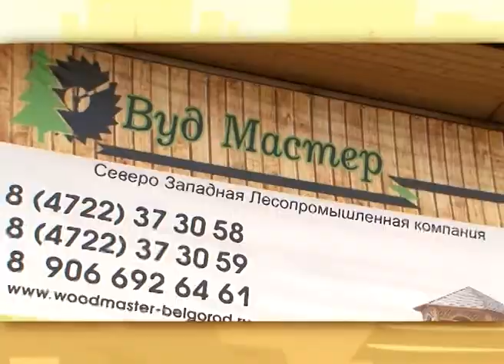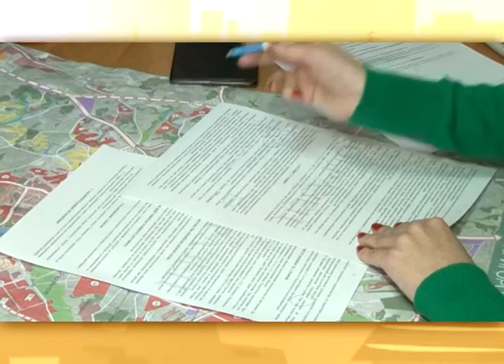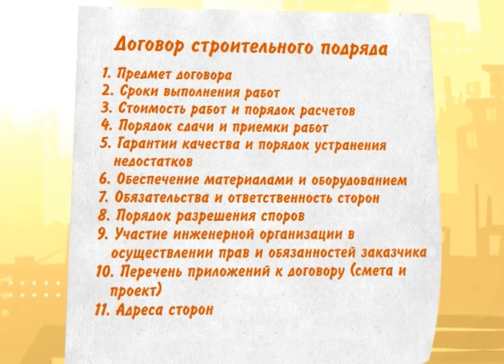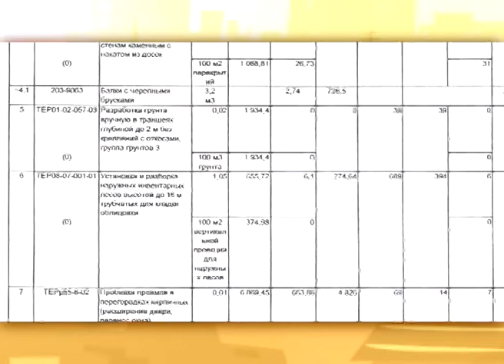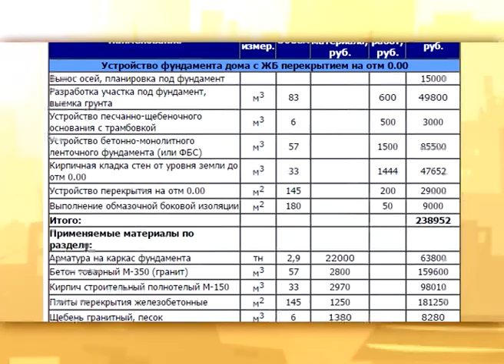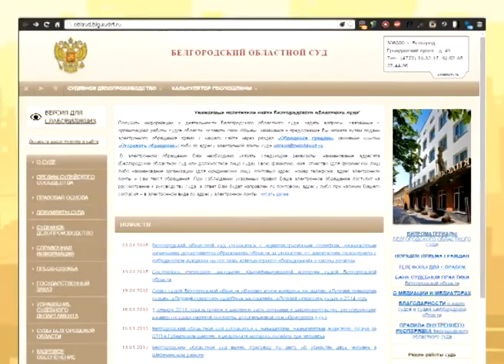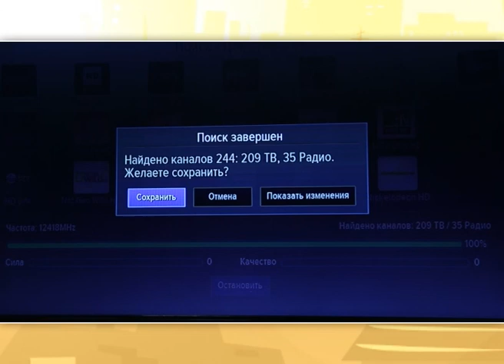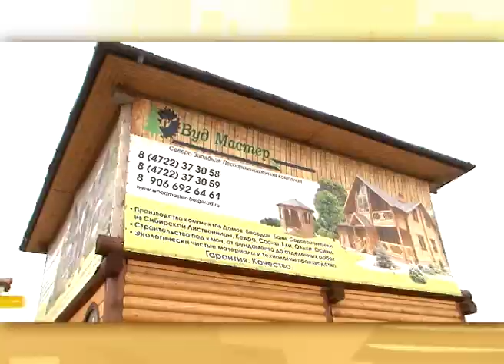«Строить и жить». Как правильно работать с подрядчиком (27.01.2015)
Как правильно строить отношения с подрядчиком, чтобы минимизировать затраты на строительство и избежать нервотрепки? Собаку какой породы выбрать для содержания в частном доме? И как создать зимний сад на подоконнике? Ответы на эти вопросы ищите в новом выпуске программы «Строить и жить».